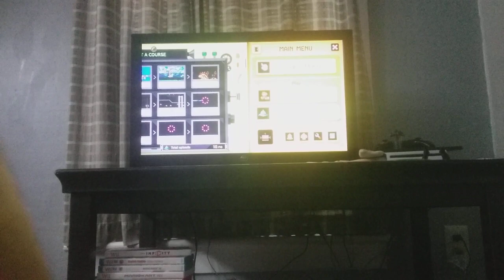Bob-0m Palace by me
Srry forgot code on put it in later